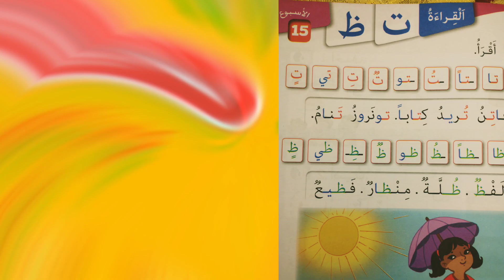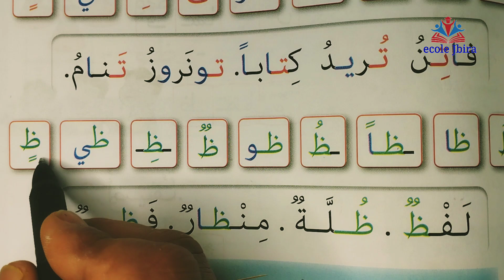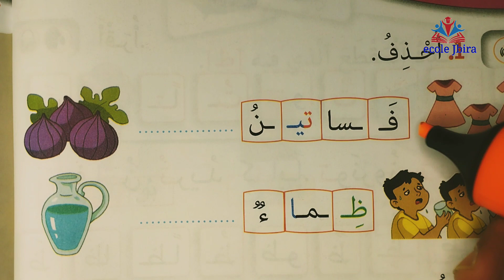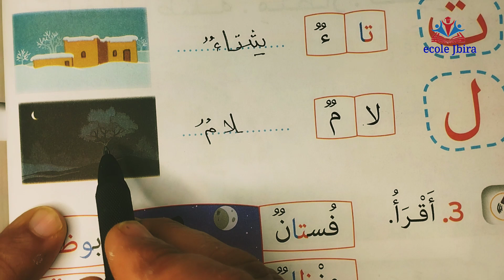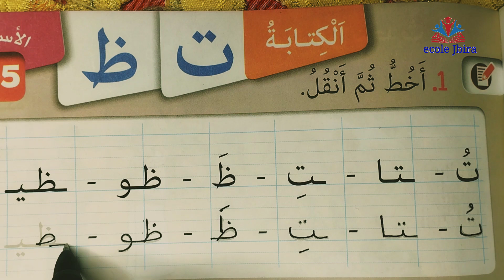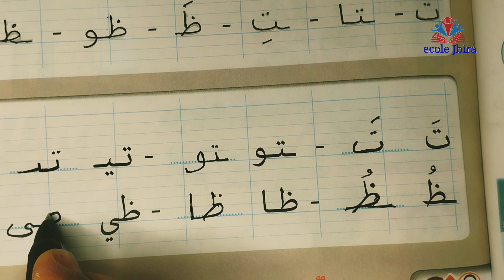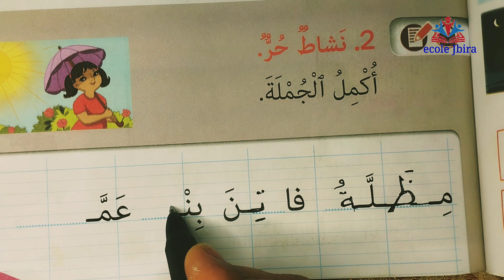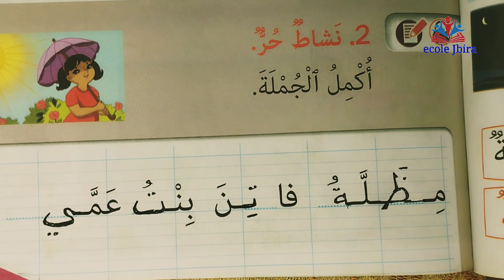في اللغة العربية للسنة الأولى ابتدائي الصفحة 77 - 78 - 79